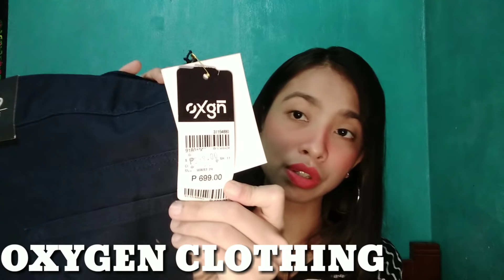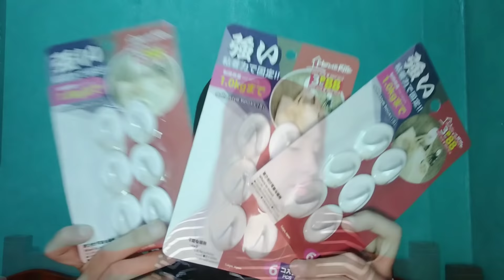Mini Haul + GIVEAWAY MECHANICS VLOG#03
ANNOUNCEMENT OF WINNER: MARCH 30, 2019

2.) Like this video
4.) Comment niyo napupusuan niyong shades malay niyo isa sa mga shade na napupusuan niyo ang mapanalunan niyo 🤗 . Paano at saan kayo makakapamili ng shades? watch my last vlog, ito link ng last video ko mga beshie

5.) Send me proofs thru Dm or Messenger

Please include your email or Ig handle so I can contact you 😉